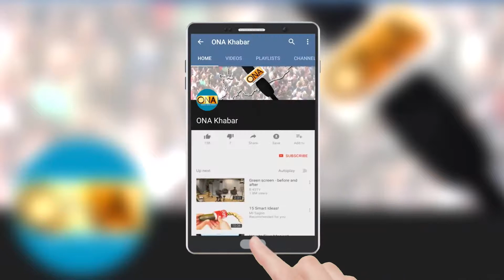Flood in kalyanipur